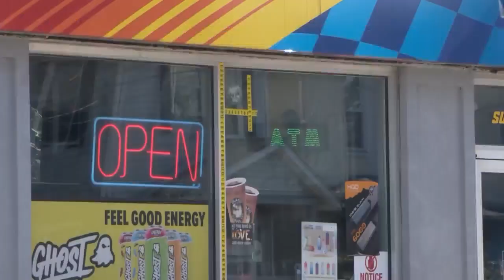New details in Scranton armed robbery shooting